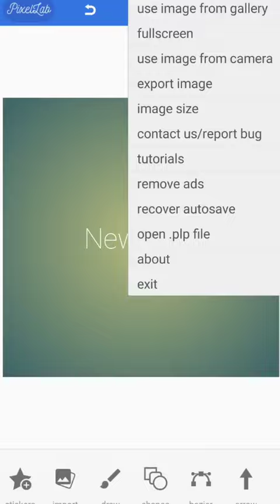Evan Dimas | Tutorial desain poster bola keren di HP aplikasi pixellab